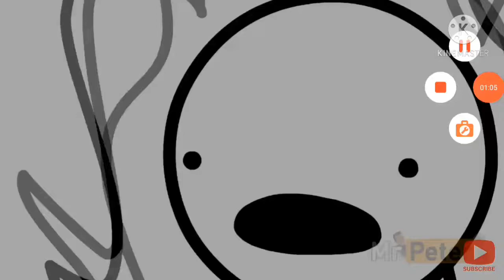Multimix - Asdfmovie Only the Polish Cow Reverso